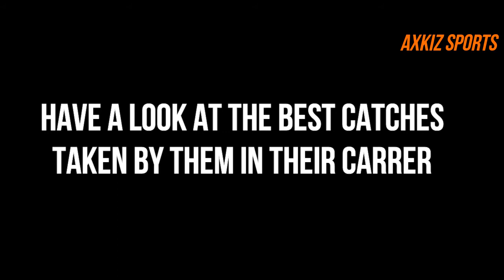PAUL COLLINGWOOD VS JHONTY RHODES WHO IS THE GREAT FIELDER #1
THE BATTLE BETWEEN TO TWO AMAZING FIELDERS PAUL COLLINGWOOD FROM ENGLAND AND JHONTY RHODES FROM SOUTH AFRICA.